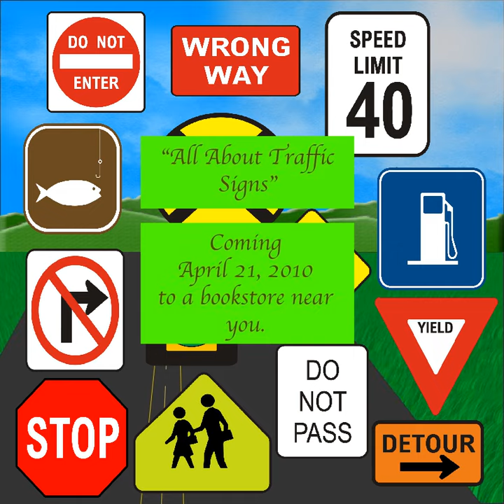All About Traffic Signs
This is a video I created for a project for school.  It is a book trailer for the book I wrote called "All About Traffic Signs."